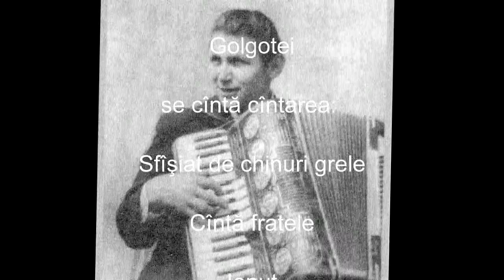Ionuţ - Sfîşiat de chinuri grele - veche - mel Dumitru Romanenco - Re